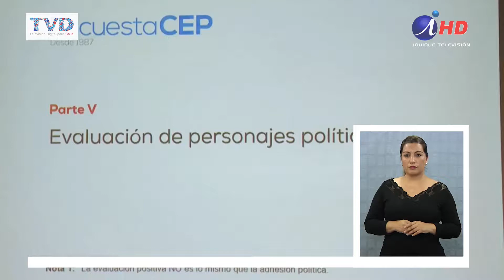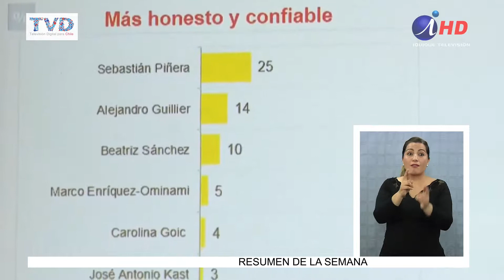CEP: UN 44,4% DE LOS VOTANTES PROBABLES SE INCLINA POR PIÑERA (2017.10.25) Lengua de señas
Piñera lidera la lista de candidatos presidenciales, con un 44,4% de las preferencias, mirando de lejos a su contendor más cercano: Alejandro Guillier, con un 19,7%. Un escenario que llena de confianza a Chile Vamos, más aún cuando su candidato pasaría con la primera preferencia a una posible segunda vuelta. En Tarapacá, el presidente regional de Renovación Nacional se refirió al primer lugar del ex presidente.